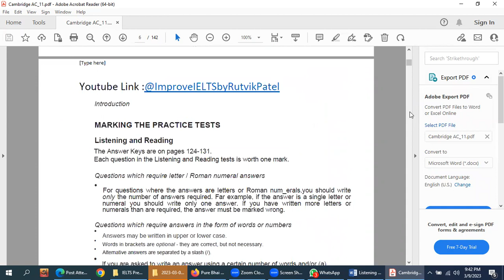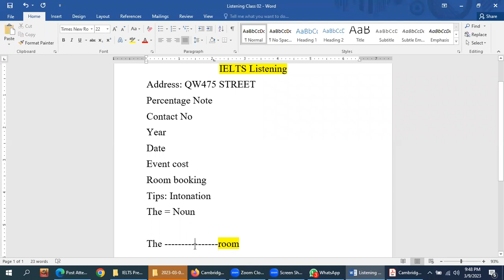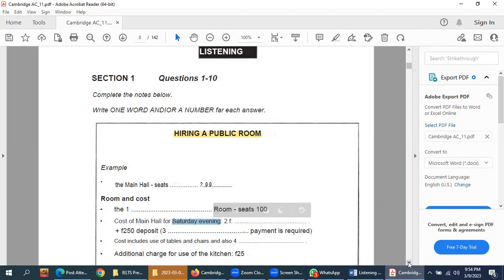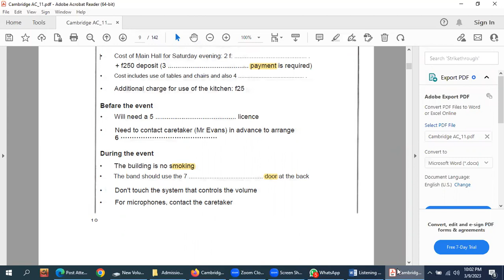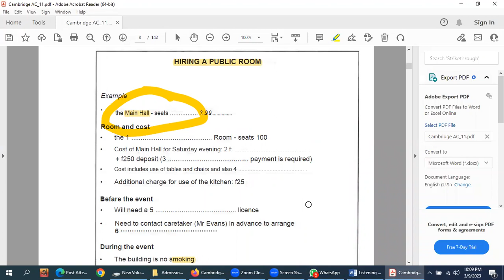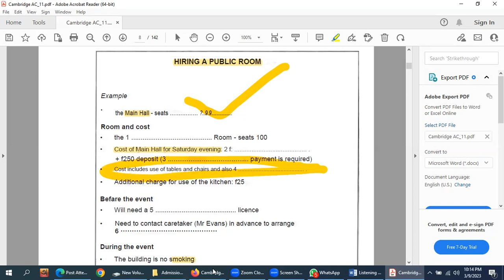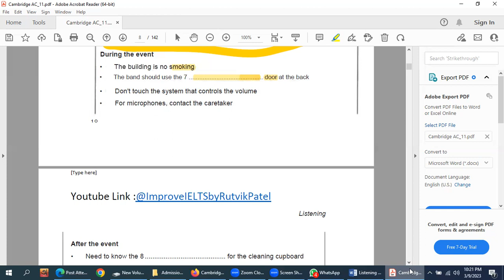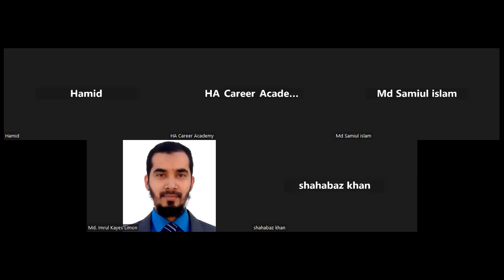IELTS Listening Part 1 এরাব ১০ তে ১০ হবে! | Band 9 Strategy for Listening | Pure Bhai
ঘরে বসে IELTS Preparation💓
🎴NOW COURSE FEE = 7500 TK (All modules)😱
📢 Original fee - 15000 TK (all modules )
IELTS Exclusive Online Course :
আমাদের আইএল্টস কোর্সটির প্রতিটির জন্য আলাদা করে প্ল্যানঃ
রিডিং = ২ মাস [১৬ ক্লাস]  [ Fee 4000 BDT ]
রাইটিং = ৬ সপ্তাহ [১৬ ক্লাস] [Fee 4000 BDT ]
লিসেনিং = ১ মাস [১২ ক্লাস] [ Fee 3000 BDT ]
স্পিকিং = ৬ সপ্তাহ [১৬ ক্লাস] [ Fee 4000 BDT  ]
2 Months IELTS Course Plan:
Reading = 16 Classes
Writing = 16 Classes
Speaking= 16 Classes
Listening = 12 Classes
Total 60 Classes
প্রতিদিন ২ টি মডিউলের উপরে ক্লাস হবে।
ক্লাসের পড়া ক্লাসেই শেষ হবে, আপনি শুধু বাসায় Homework করে আমাকে জমা দিবেন, আমি আপনার Level Check করে Live Feedback দিবো।

Note:  IELTS Full Course এ ভর্তি হলে আপনাকে Special Discount হবে ইনশাআল্লাহ।

About our Private Batch:
WhatsApp Hasan Vai at 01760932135

Because pure bhai is always with you.